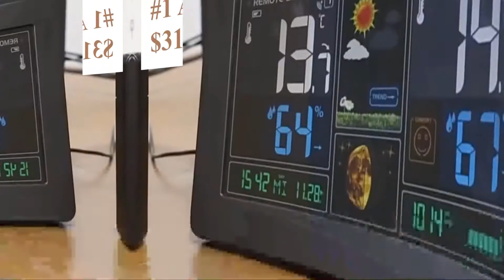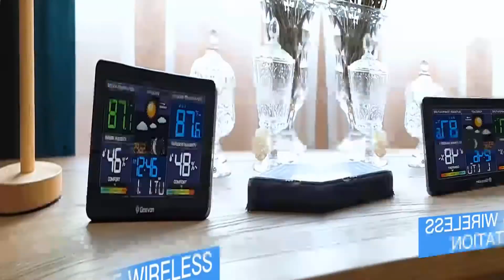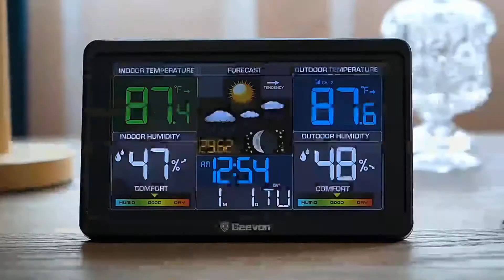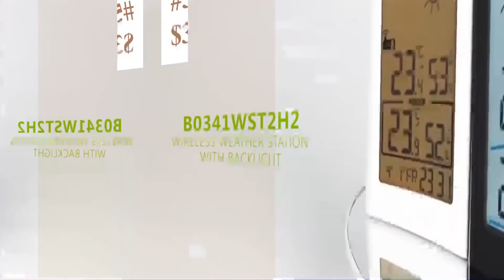Рейтинг ТОП 5: Лучшие метеостанции (погодные станции) 2021 АлиЭкспресс | Какую метеостанцию выбрать?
Этот обзор понравится людям которые хотят отслеживать температуру воздуха, а так же ряд других показателей и желают купить лучшую беспроводную метеостанцию на АлиЭкспресс.